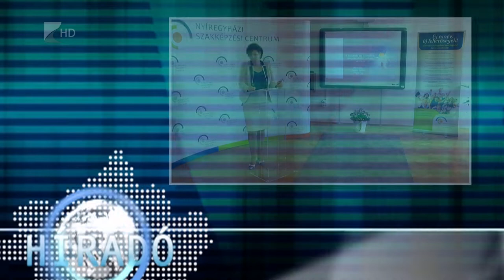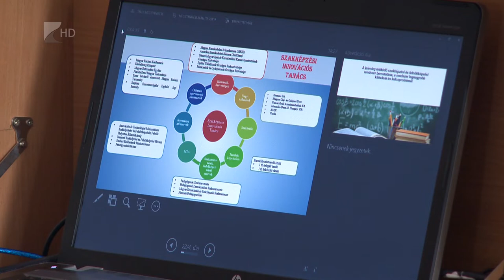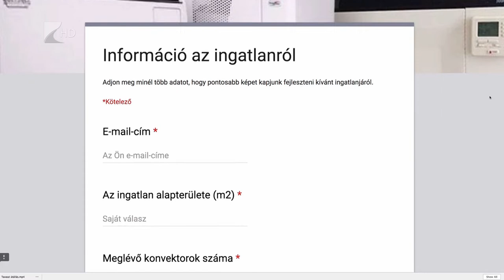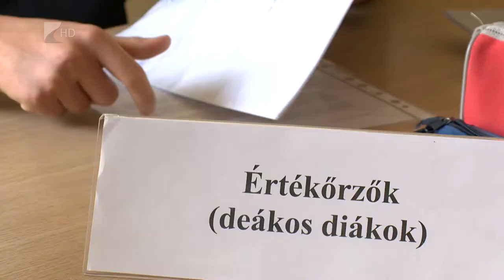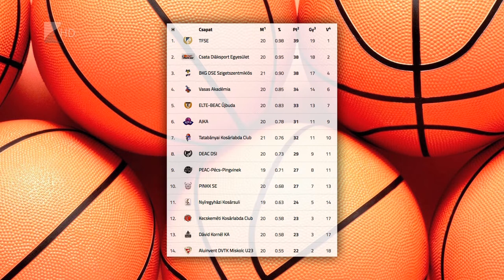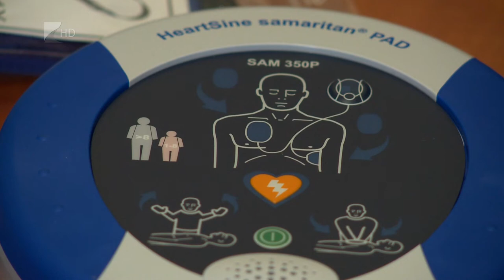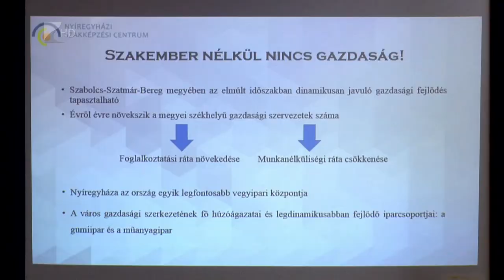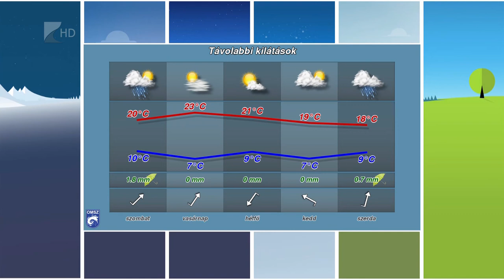Híradó 2019.04.04. - Kölcsey Tv